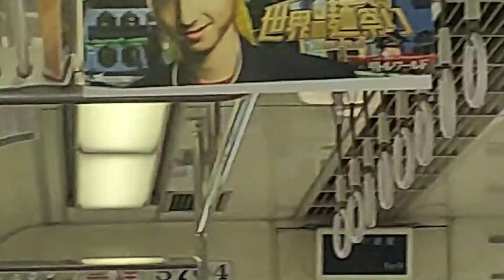［SR］名鉄SR車乗車記録2 名鉄5700系5704F 普通東岡崎行 矢作橋〜岡崎公園前【SR車乗車記録シリーズ】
2019年7月13日（土）撮影
SR車乗車記録シリーズの第2弾です

5704Fはおそらく最後まで残りますが、イベント列車的な残し方とかするんでしょうかね